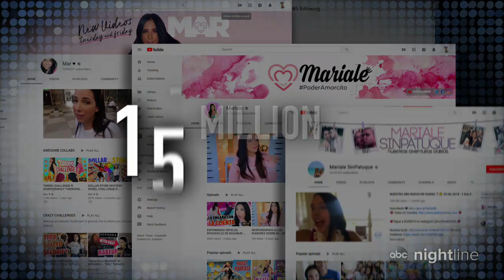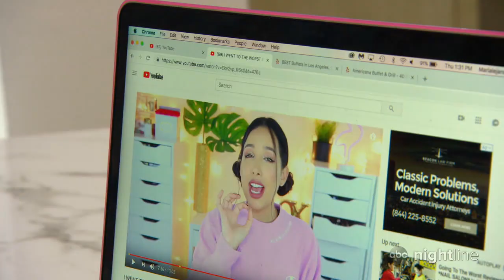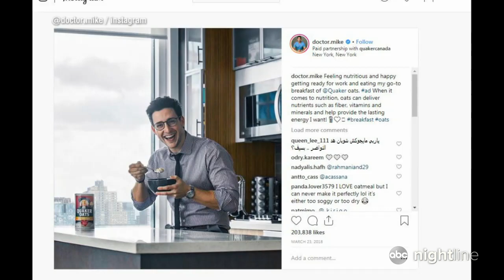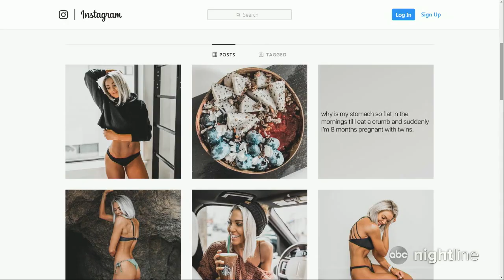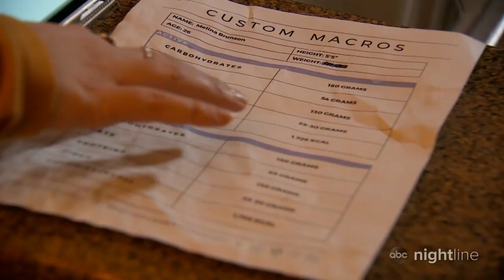Inside the big business of being a social media influencer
Mariale Marrero, who is a native of Venezuela, is a beauty and lifestyle social media influencer who is paid by companies to promote their products on her social media accounts.